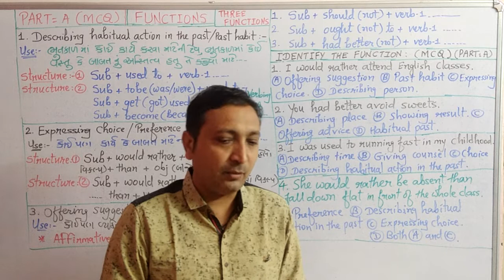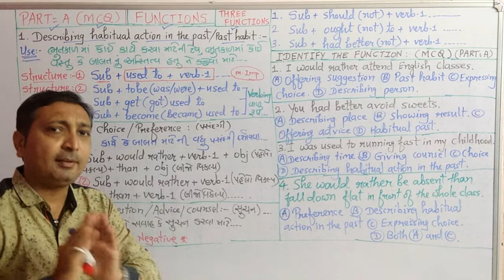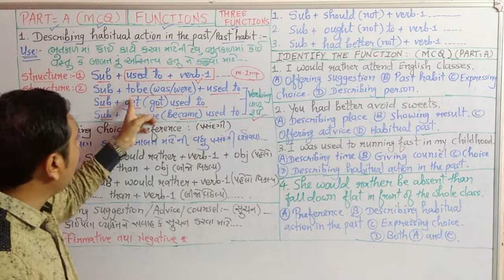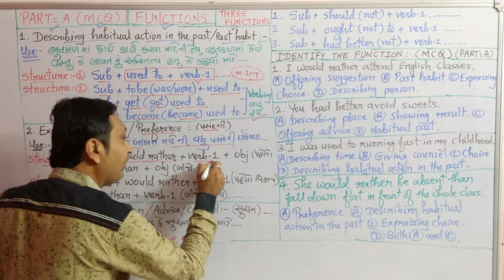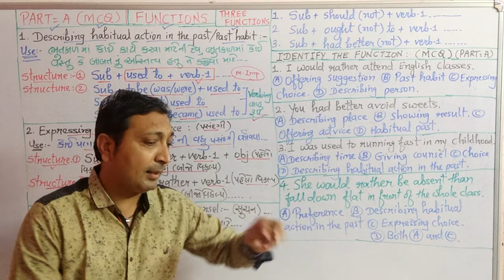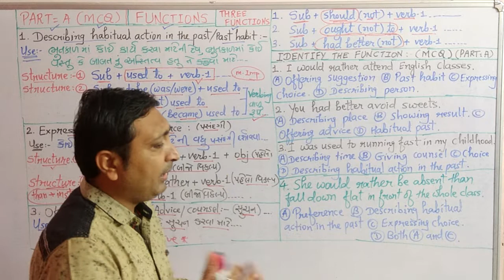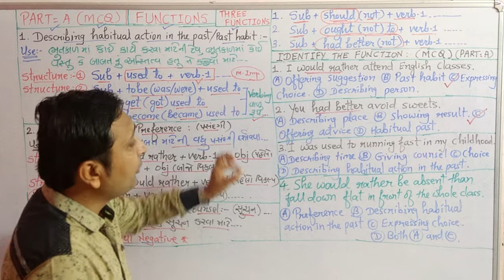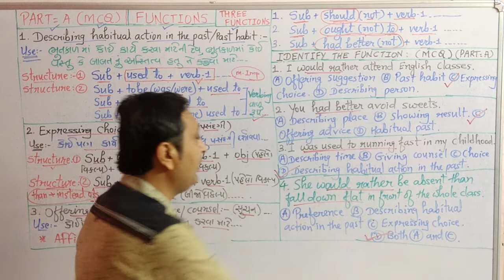11th English (sci) LEC 11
Functions. Part A MCQ three functions. Indentify the function.